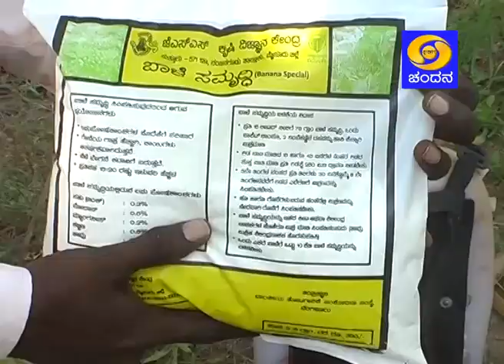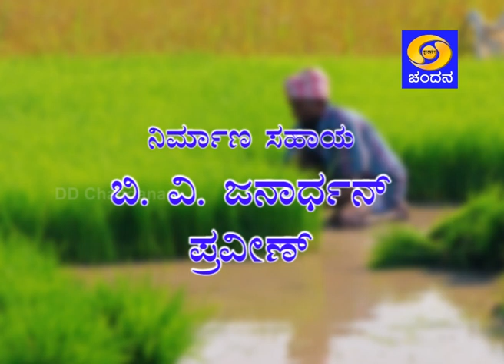Production techniques for high yield in Banana cultivation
ಬಾಳೆಯಲ್ಲಿ ಅಧಿಕ ಉತ್ಪಾದನಾ ತಾಂತ್ರಿಕತೆಗಳು.
PTS:
ಆರ್. ಜ್ಯೋತಿ,
ವಿಜ್ಞಾನಿ, ತೋಟಗಾರಿಕೆ, ಕೆ.ವಿ.ಕೆ., ಗಂಗಾವತಿ